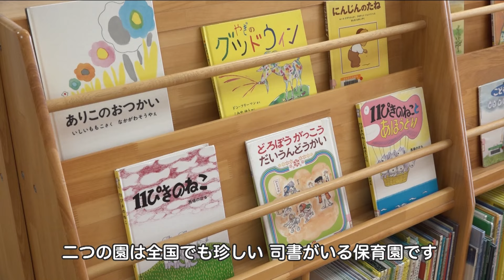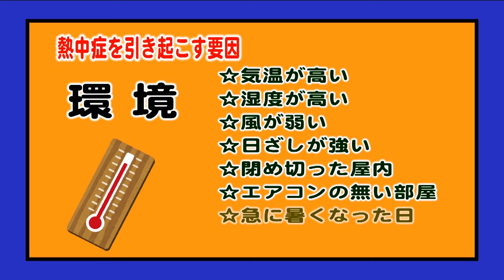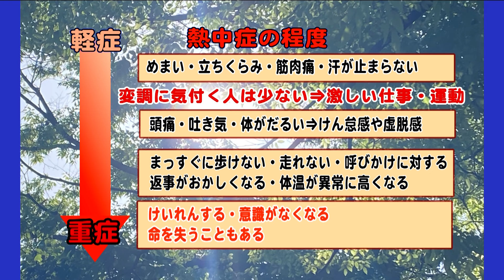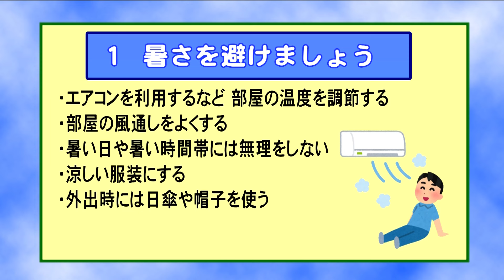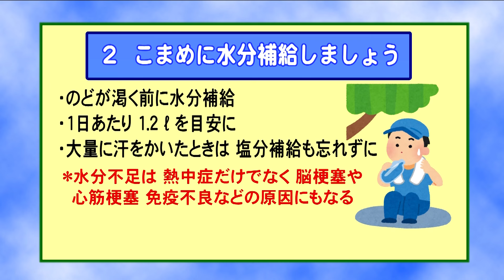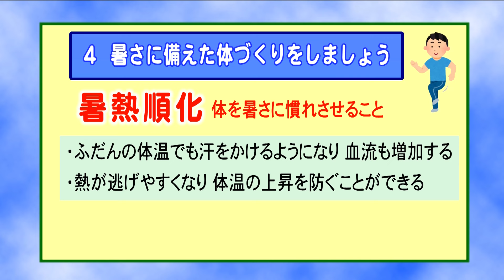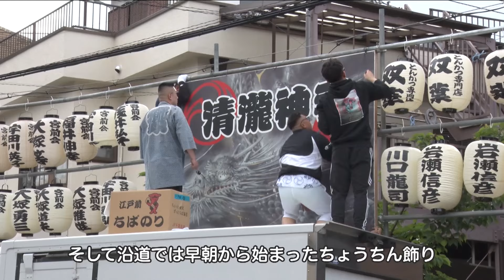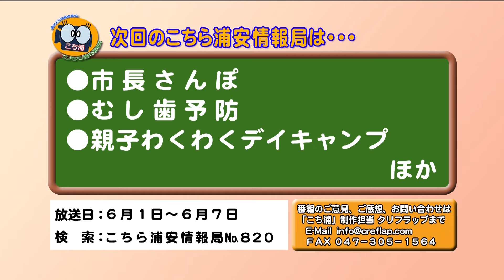こちら浦安情報局#819「熱中症対策」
ケーブルテレビ局ジェイコムの地上デジタル放送11チャンネルで毎日午後8時（土・日曜は正午と午後8時）から30分間放送している「こちら浦安情報局（こち浦）」ナンバー819「熱中症対策」（令和6年5月25日～5月31日オンエア）を配信しています。
このほか、コミュニティ情報コーナー「三社例大祭を楽しもう」、あんなこと こんなこと「街路樹観察会」、「ふたば保育園・みのり保育園 市長訪問」、「高洲小学校運動会」、「浦安を描こう」などをお送りします。

00:00 番組オープニング
01:02 あんなこと こんなこと パート1「街路樹観察会」
02:56 あんなこと こんなこと パート1「ふたば保育園・みのり保育園市長訪問」
04:11 行政情報コーナー「熱中症対策」
12:33 コミュニティ情報コーナー「三社例大祭を楽しもう」
25:27 あんなこと こんなこと パート2「高洲小学校運動会」
27:46 あんなこと こんなこと パート2「浦安を描こう」
29:15 番組エンディング